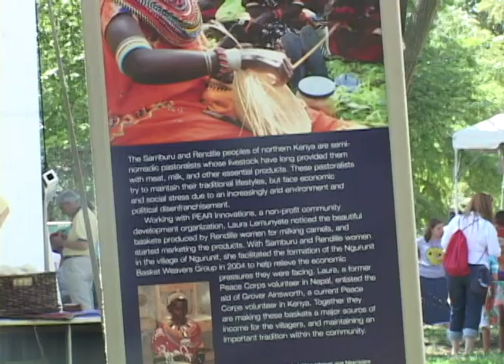VOA Mitaani: Wanawake wa Samburu, Washington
Kinamama wa Samburu hivi karibuni walihudhuria maonyesho ya kitamaduni mjini Washington